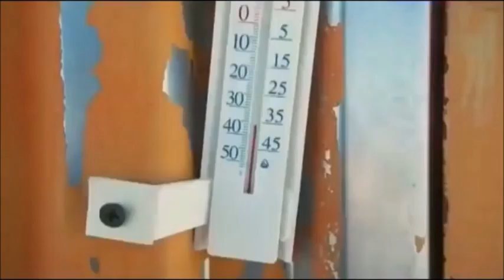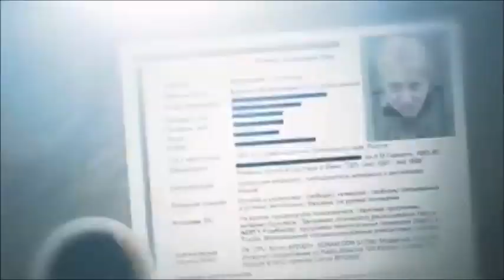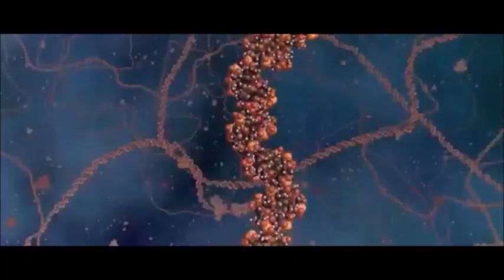3-й Альбом : Суть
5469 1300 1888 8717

1) 0:00  - Что же двигает жизнь.
2) 3:31  -  Вода
3) 06:47 - Здесь кто-то навека
4) 08:48 - Будь готов
5) 12:15 - В воздухе расплакалась грусть
6) 15:03 - Всё раньше зажигаются лампы в домах
7) 18:30 - Ключ
8) 21:30 - Вниз
9) 23:59 - Южный полюс
10)28:20 - Длиною в жизнь